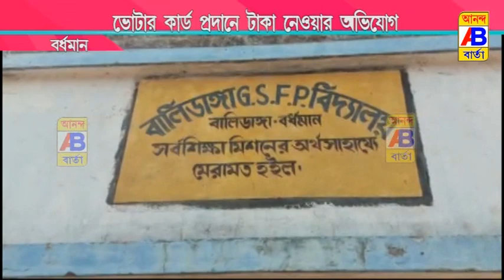ভোটার কার্ড প্রদানের টাকা নেওয়ার অভিযোগ